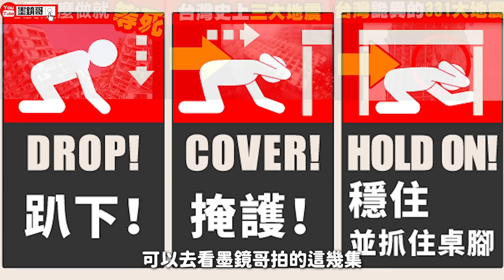８級百年大震將要發生？將會重創台北？